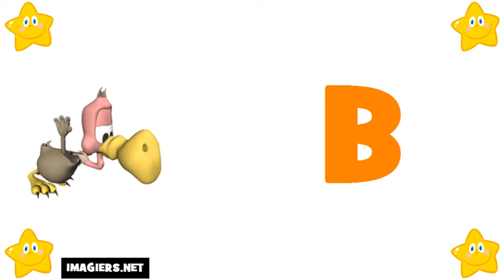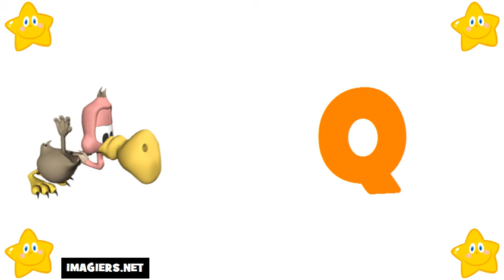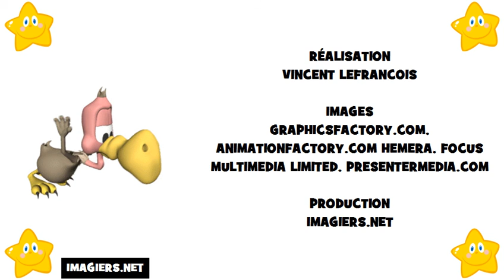Francouzsky lekce = Francouzská abeceda